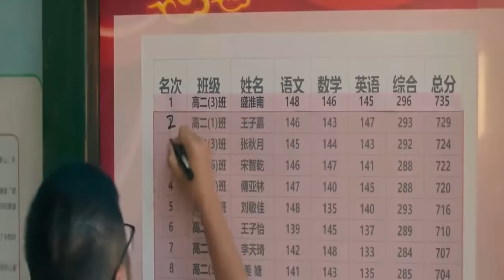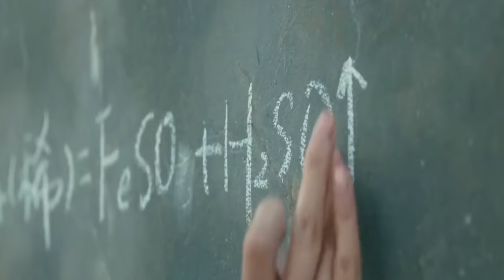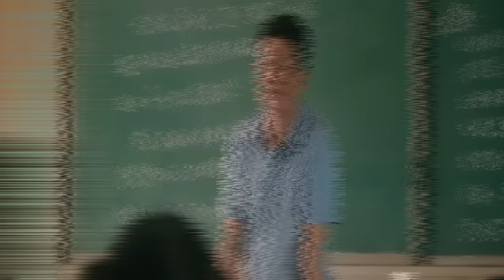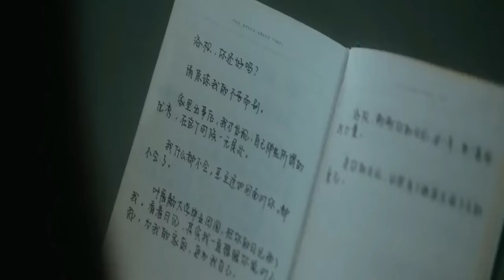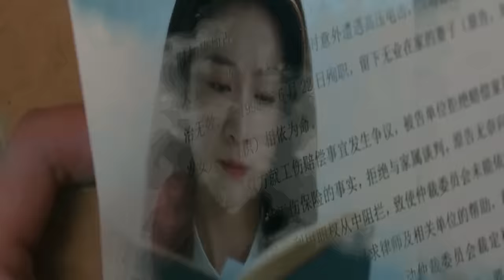Her boyfriend dumped her for being a servant but she is actually a rich lawyer | Blue summer 2019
Her boyfriend dumped her for being a servant but she is actually a rich lawyer | Blue summer 2019 explanation in हिन्दी اردو.

Her boyfriend dumped her for being a servant but she is actually a rich lawyer | Blue summer 2019 explained.

Her boyfriend dumped her for being a servant but she is actually a rich lawyer | Blue summer 2019 summarized with complete Ending, timeline, summary, reviews in हिन्दी اردو voice over.